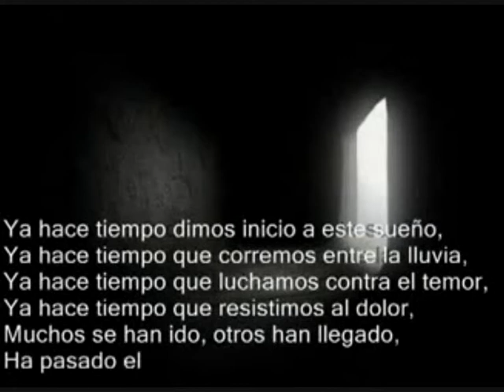Presentacion Kraal G Scout Siete Picos 2012 2013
Os presentamos los que serán los monitores en esta magnifica Ronda Solar 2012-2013 en el Grupo Scout Siete Picos.
Faltan algunos compañeros en el vídeo, si les quieres conocer acércate a visitarnos. Te esperamos en nuestras bases :)
La Ronda no empieza. Sin ti .